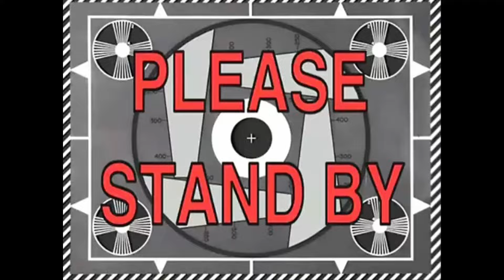Please no more Hidetaka Miyazaki😢😢.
Elden ring is turning out to be my favorite video game of all time this DLC is the difficulty I have been looking for.

Finally got myself to play Elden Ring and I'm already wishing I started it earlier the game feels great 100 times smoother than DS3 but will it be greater than DS3? Only time will.